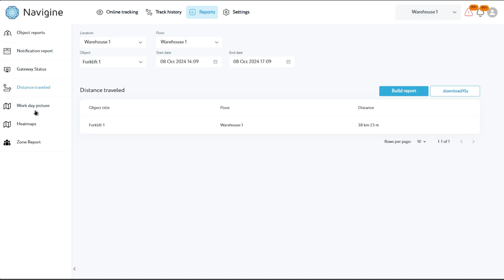Optimize Warehouse Efficiency with Navigine's Real-Time Tracking Solutions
Revolutionize warehouse management with Navigine's advanced solutions. Our Warehouse Forklift Tracking AoA Kit, available at the Navigine online store, allows for an easy, DIY installation. This kit provides 1-meter precision tracking using AoA technology and real-time monitoring through Navigine Asset Tracking Software.

Seamlessly trial our advanced technology and optimize your forklift operations today!